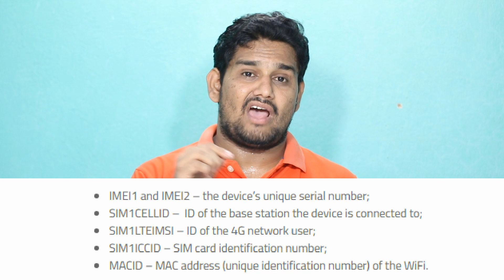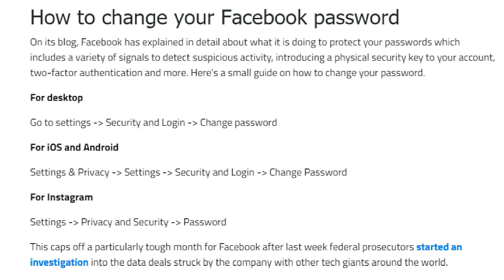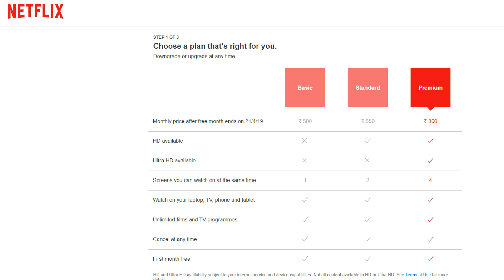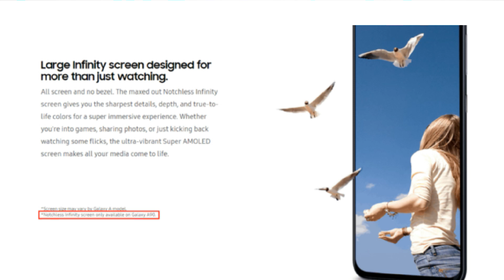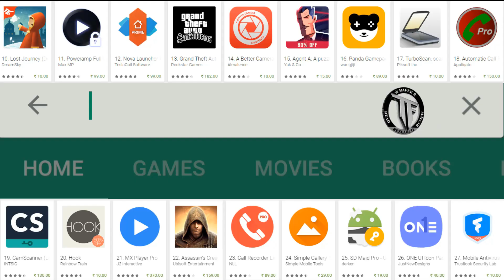TFT#143,Mate X India,BSNL VoLTE,WeChat UPI ,Netflix Cheapest Plan,VIVO V15 Launched,Facbook Breach.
Hai Friends..

TFT#143,
Mate X India,
BSNL VoLTE,
WeChat UPI ,
Netflix Cheapest Plan,
VIVO V15 Launched,
Facbook Breach.

                       (No Pressure)

❤️❤️ My Gear❤️❤️

📌Camera

📌Microphones

📌Tripod

📌Laptop(Editing)

❤️❤️ With Love..TechFactsRafee ❤️❤️